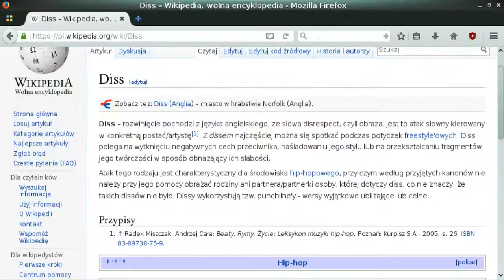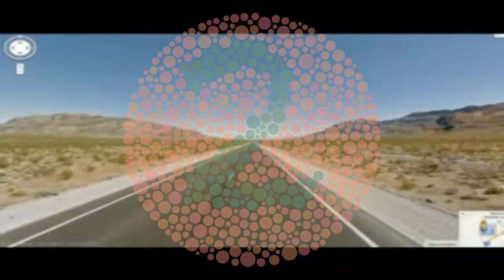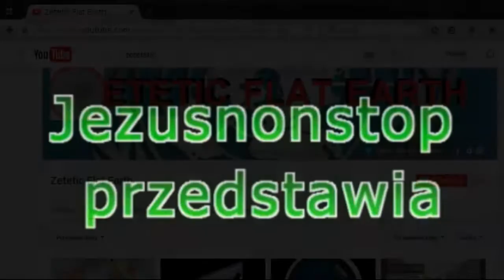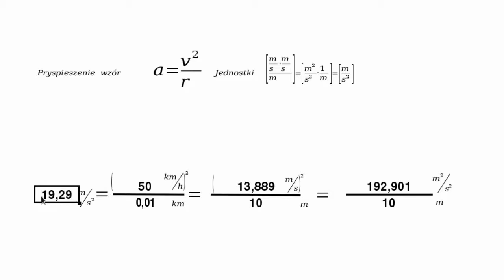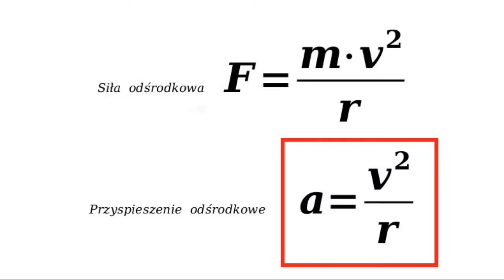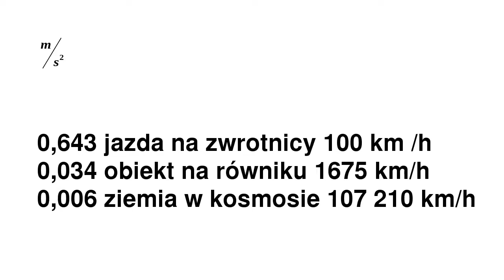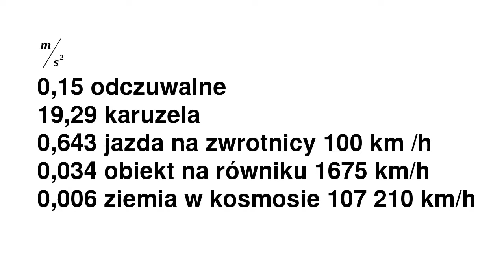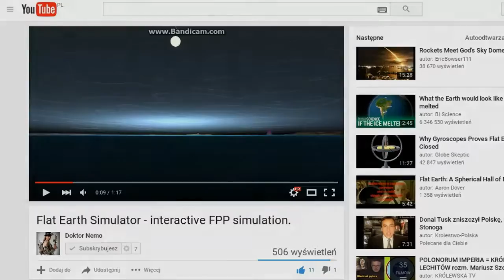Krzywizna Umysłu Odc.10 Płaska Ziemia - Diss Na Zetetic Cz I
Polemika z argumentacją obrończyni płaskiej Ziemi

Linki dotyczące filmu:

Definicja fragment:

Diss polega na wytknięciu negatywnych cech przeciwnika,
naśladowaniu jego stylu lub na przekształcaniu fragmentów jego twórczości
w sposób obnażający ich słabości.

Minimalne odczuwalne przez człowieka przyspieszenie liniowe wynosi 0,15 m/s^2.

Pociągi na Zakręcie żródło Kanał  Konkretniak91

Info o wykorzystanych scieżkach dźwiękowych